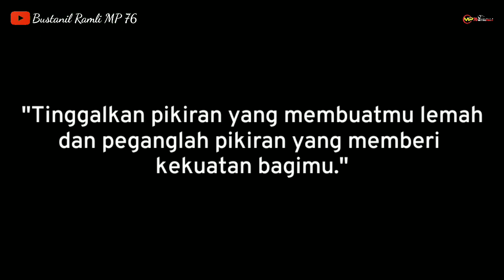BODY LAMBUNG SEBELAH KANAN ALS EX 03 SUDAH DI BONGKAR AMA MANG AEP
Assalamualaikum. wr wb

Alhamdulilah unit als 03 model sky liner...sudah di bongkar plat body sebelah kanan,,dan lambung sebelah kiri sudah d grass sanding🙏

MATOR SAKALNGKONG

TERIMA KASIH ❤️❤️